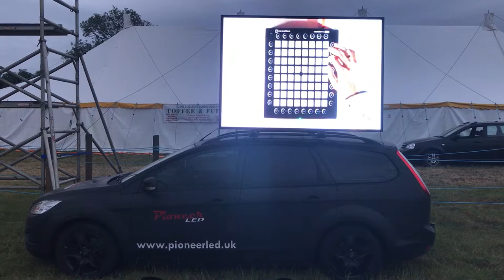DIGI CAR Mobile LED Billboard Advert Screen Display PioneerLED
pioneerled.uk Mobile Advertising LED DIGI CAR